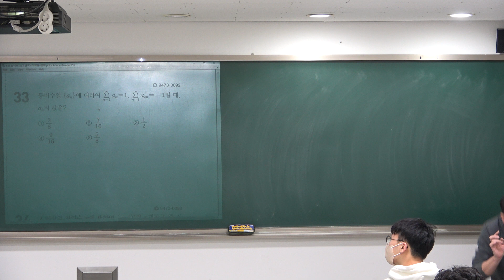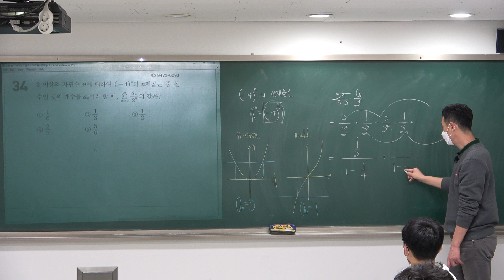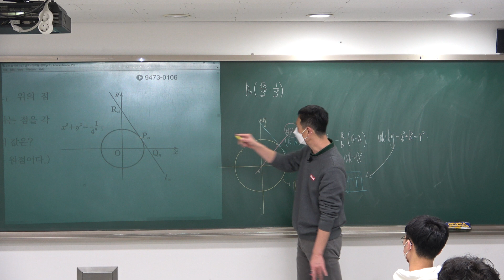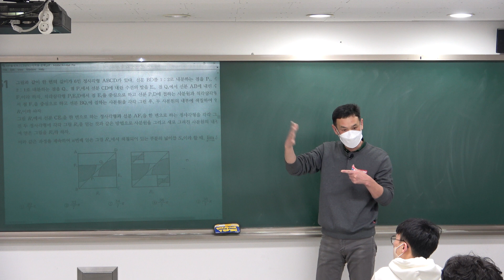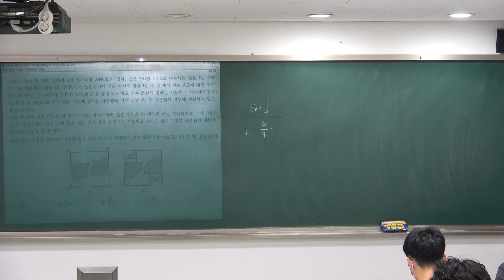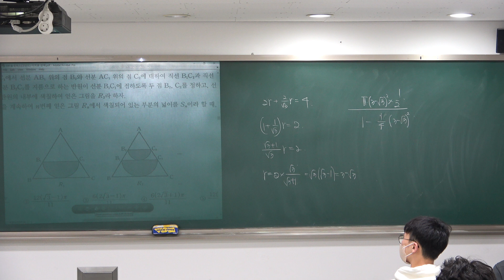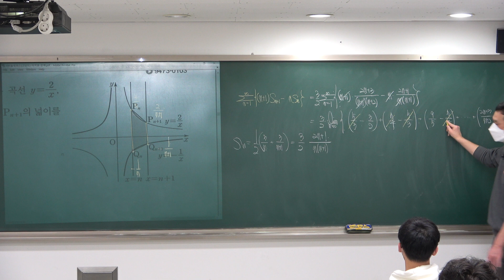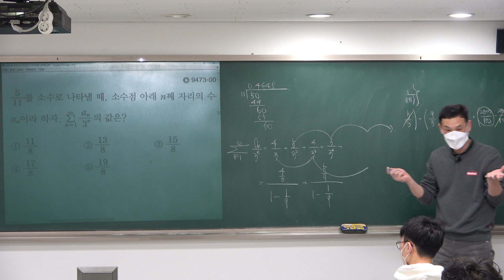[2023미적분] EBS올림포스고난도 02급수 문제풀이 #02 (20230101)